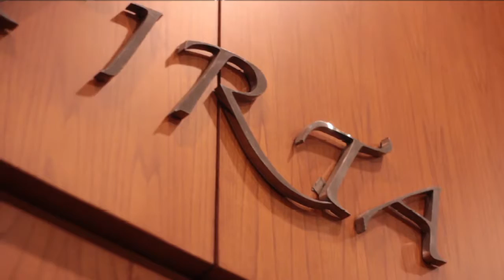ESQ MPP NESTLE Aston Bogor | Kang Dadang Outbound | 089637966451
MPP Nestle Aston Bogor, 26-28 Agustus 2019 BATCH 01 | Kang Dadang Outbound | 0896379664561
by: ESQ MPP

INFORMASI KEGIATAN: Kang Dadang Outbound | WA: 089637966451